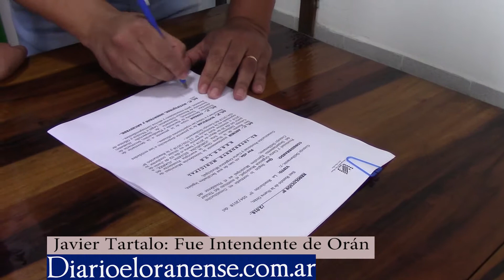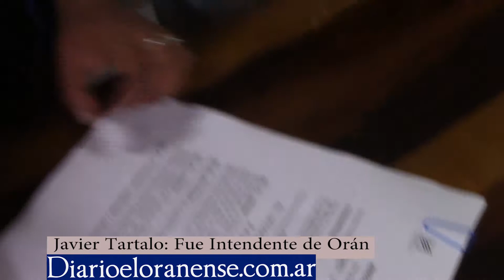diarioeloranense.com.ar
Javier Tartalo nos explica por que la Municipalidad de Orán estuvo hasta hoy ACÉFALA
mikita producciones & conegliano producciones